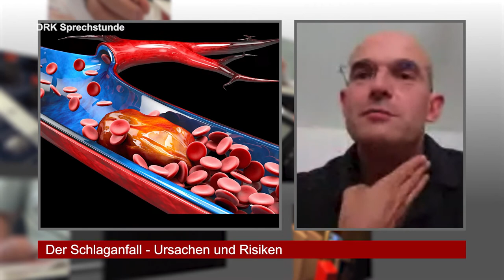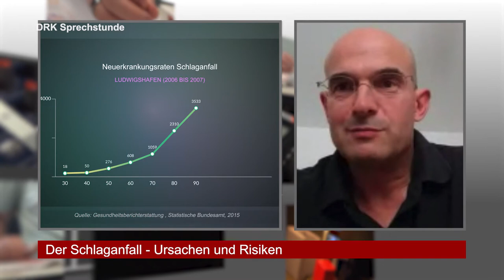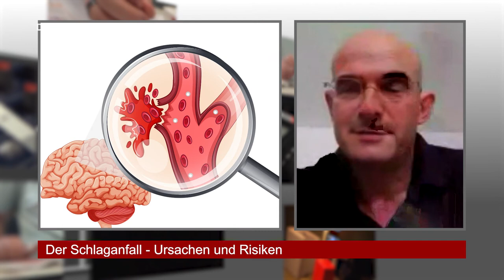⚡ SCHLAGANFALL im Alter vorbeugen - SO GEHT'S! | Prof. Dr. med. Georg Gahn M.B.A. & Prof. Dr. Gonska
Pro Jahr ereignen sich 🚑 270.000 Schlaganfälle 🚑 in Deutschland!
(Quelle: Deutsche Schlaganfallhilfe)

🤔 Doch was genau ist ein Schlaganfall und welche Ursachen hat er?
🏥 Kann man nach einem Schlaganfall wieder vollständig genesen?
Und vor allem:
✅ Was kannst du tun, um dieser Gefahr vorzubeugen?

Diese Fragen und mehr beantwortet unser Experte Prof. Dr. med. Georg Gahn Klinikdirektor im Städtischen Klinikum Karlsruhe zusammen mit Moderator Prof. Dr. Gonska in diesem Video!

(Prod. Nr. 200803 )

Medizinakademie/Filmteam
Freiesleben-Catoir Juliane
Augustenburgstraße 98a
76229 Karlsruhe-Grötzingen
Deutschland